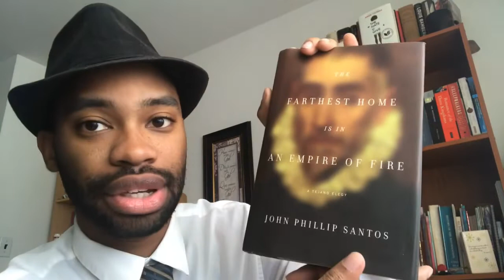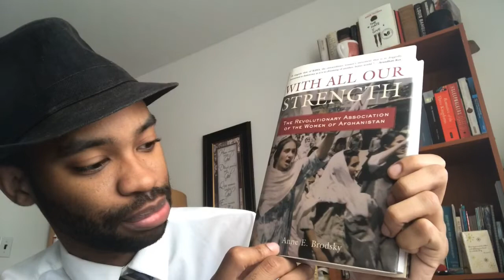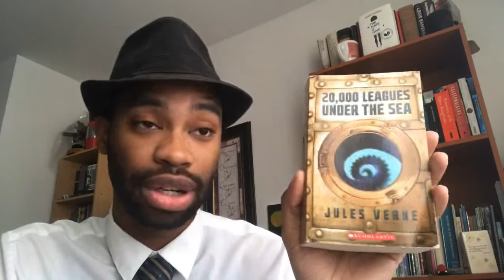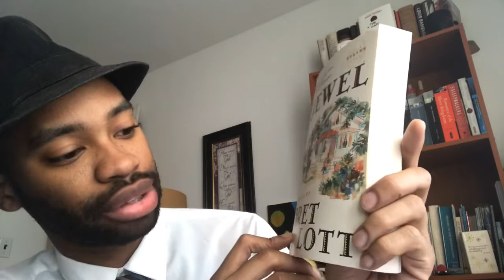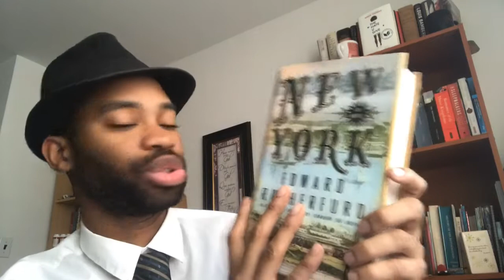The Book Scavenger Hunt Tag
Hello everyone,

I was tagged by A.G. Macdonald to do this tag and I had fun doing it. It gave me the chance to pick up some interesting books cheap XD

Books Mentioned
Song of Wrath
The Farthest Home is an Empire of Fire
With All Our Strength
20,000 Leagues Under the Sea
Jewel
London